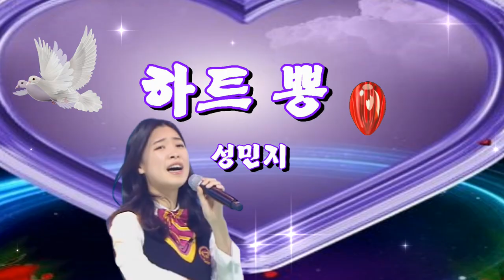성민지-하트뽕[가사자막.원곡김다현]